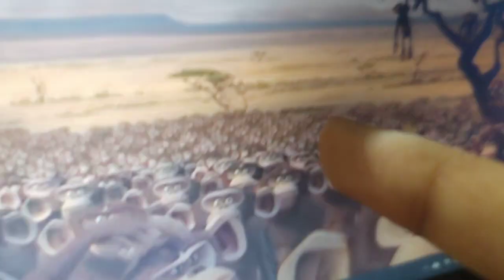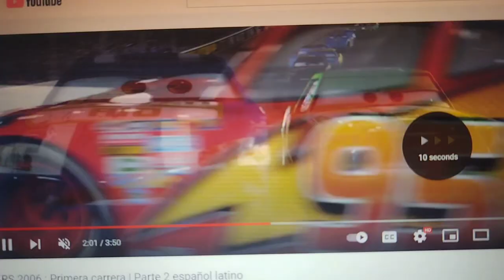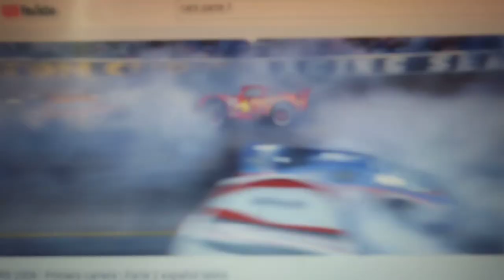Jimmy Neutron Boy Genius Not Scary